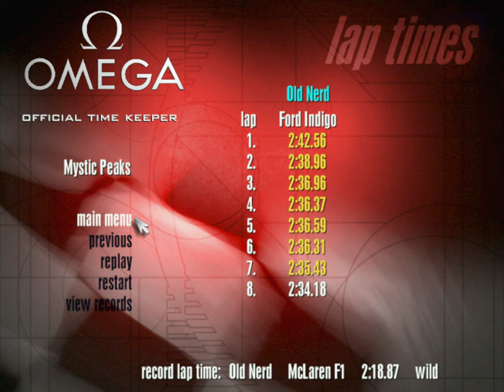Need for Speed II: SE | Single Race - Mystic Peaks (Simulation Style) | PC 4K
Old Nerd's Nostalgic Gameplay ▪ No Commentary Playthrough ▪ PC 4K
Title: Need for Speed II: Special Edition
Mode: Single Race
Track: Mystic Peaks (Nepal)
Style: Simulation
Car: Ford Indigo
Opponents: Ford Indigo | Skill Level: Advanced (Traffic ON)
Controls: Keyboard ⌨
Video Quality: 2880x2160/60fps (4:3 ratio - 4K upscale from original 640x480)

Need for Speed II is a racing video game released in 1997 for PlayStation and Microsoft Windows. It is a part of the Need for Speed series and is the second installment, following The Need for Speed.

Like its predecessor, Need for Speed II allows players to race exotic cars in country-themed tracks from North America, Europe, Asia and Australia, either against computer-controlled opponents or human opponents via a LAN, modem, serial connection, or in split screen. There are three distinct gameplay modes: Single Race mode in which a player simply chooses a car and a course and completes a single race. In this mode, the player can customize both the number and type of opponents as well as the number of laps to be completed. Tournament Mode in which the player must complete a series of races successfully to unlock a bonus car. The Knockout Mode consists of a series of 2-lap races with 8 opponents; the last-place finisher at the end of each race is eliminated from the competition.

The game features eight real-life high-end sports cars and concept cars which the player can drive and race against. The "Special Edition" release of the game added four additional cars. In addition, the game features a "showcase" that provides photos, videos, and technical information about the cars as well as the history of each company and the background of each car's development.

The game also features several new elements compared to the previous game in the form of customizable car paint and components of their car including gear ratios, tires, and spoilers.

Need for Speed II was developed by EA Canada. The lead programmer for the game was Laurent Ancessi with Wei Shoong Teh and Brad Gour as senior programmers.

EA abandoned the Road & Track license used with the original game in favor of licensing with each automobile manufacturer individually. To ensure the physics of fast car handling and performance were as accurate as possible, the programmers collaborated with the manufactures of each vehicle. The sound effects were created by installing microphones in various positions on each car and recording onto eight track digital tape while the car was driven.

A version for the Panasonic M2 was in the works but it was never released due to the cancellation of the system.

Sega Saturn and Nintendo 64 versions were originally announced but both were never released.

ℹ️ NFS RELEASES ℹ️
The Need for Speed, 1994 (DOS, Windows, 3DO, Saturn, PS1)
Need for Speed II, 1997 (Windows, PS1)
Need for Speed III: Hot Pursuit, 1998 (Windows, PS1)
Need for Speed: High Stakes, 1999 (Windows, PS1)
Need for Speed: Porsche Unleashed, 2000 (Windows, PS1, GBA)
Need for Speed: Hot Pursuit 2, 2002 (Windows, GC, PS2, Xbox)
Need for Speed: Underground, 2003 Windows, GC, PS2, Xbox, GBA)
Need for Speed: Underground 2, 2004 (Windows, GC, PS2, Xbox, GBA, Mobile, DS, PSP)
Need for Speed: Most Wanted, 2005 (Windows, GC, PS2, Xbox, Xbox 360 GBA, Mobile, DS, PSP)
Need for Speed: Carbon, 2006 (Windows, Mac OS X, GC, PS2, Xbox, PS3, Wii, Xbox 360, GBA, Mobile, DS, PSP)
Need for Speed: ProStreet, 2007 (Windows, PS2, PS3, Wii, Xbox 360, Mobile, DS, PSP)
Need for Speed: Undercover, 2008 (Windows, PS2, PS3, Wii, Xbox 360 Mobile, DS, PSP, Windows Mobile, iOS)
Need for Speed: Shift, 2009 (Windows, PS3, Xbox 360. PSP, Mobile, Windows Mobile, Android, iOS, Wii)
Need for Speed: Nitro, 2009 (DS)
Need for Speed: World, 2010 (Windows)
Need for Speed: Hot Pursuit, 2010 (Windows, PS3, PS4, Wii, Switch, Xbox 360, Xbox One, Windows Phone, Android, iOS)
Shift 2: Unleashed, 2011 (Windows, PS3, Xbox 360, iOS)
Need for Speed: The Run, 2011 (Windows, PS3, Wii, Xbox 360, 3DS)
Need for Speed: Most Wanted, 2012 (Windows, PS3, Wii U, Xbox 360, PS Vita, Android, iOS)
Need for Speed Rivals, 2013 (Windows, PS3, PS4, Xbox 360, Xbox One)
Need for Speed: No Limits, 2015 (Android, iOS)
Need for Speed, 2015 (Windows, PS4, Xbox One)
Need for Speed Payback, 2017 (Windows, PS4, Xbox One)
Need for Speed Heat, 2019 (Windows, PS4, Xbox One)